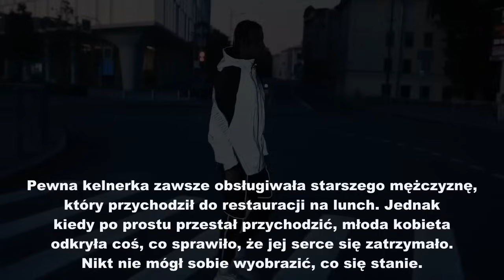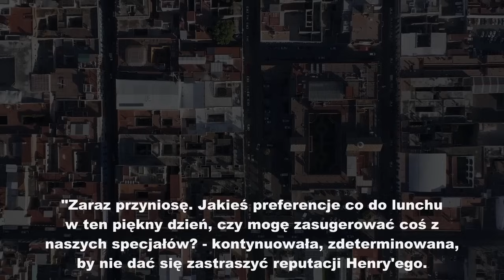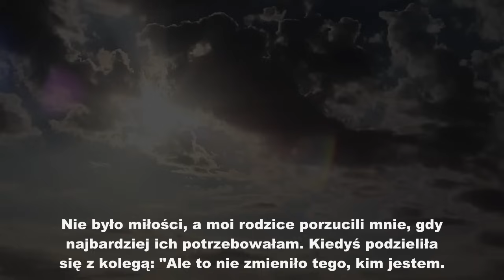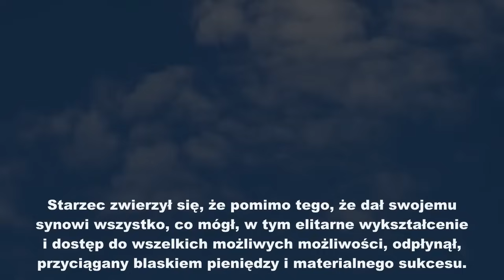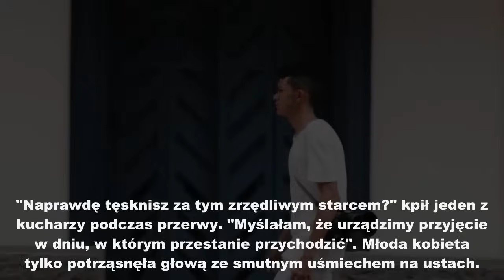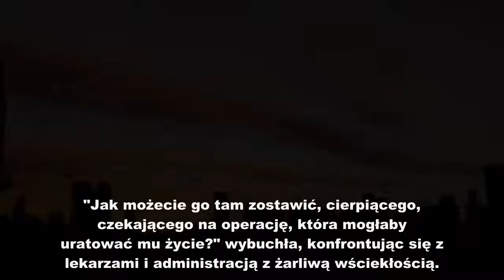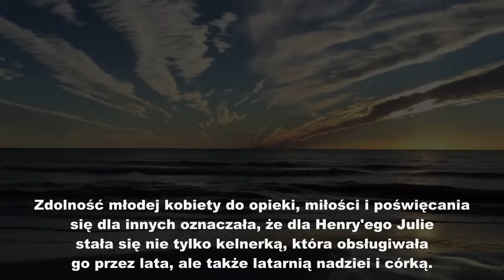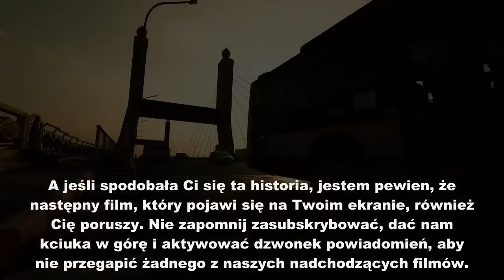Kelnerka od lat obsługuje starszego mężczyznę w restauracji. Gdy ten się nie pojawił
Kelnerka od lat obsługuje starszego mężczyznę w restauracji. Gdy ten się nie pojawił, otrzymała wiadomość!